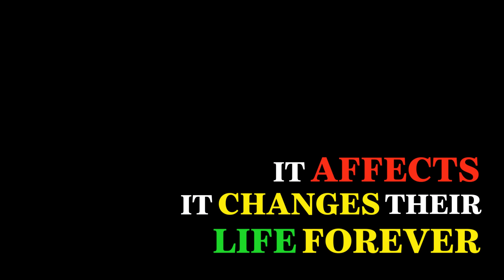The Transformative Power of Kindness and Culture with Bilal Rafiq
In this episode, I sit down with my brother-in-law Bilal Rafiq for a deep conversation about leadership, cultural identity, personal growth, and entrepreneurship. We dive into how small acts of kindness and the butterfly effect can shape lives, exploring whether these moments are guided by God, coincidence, or chaos. Bilal shares touching stories about his in-laws, the power of positive energy, and how his grandmother’s resilience after the partition of India and Pakistan shaped his views on life and kindness.

We also touch on the challenges and rewards of breaking cultural norms, including Bilal's own experiences with marrying outside his culture and religion, and how that impacted his family dynamics. Bilal reflects on personal regrets from his younger years, the growth of his relationships, and the importance of accountability and persistence when building strong bonds.

Additionally, we discuss Bilal’s entrepreneurial journey, highlighting a life-changing gift from his wife Vanessa that shifted his mindset. This surprise brought him into an inspiring community, fueling his passion for success. We explore the law of attraction, the subconscious mind, and how hard work, luck, and uncontrollable events can influence one’s path to success.

Join us for this inspiring and thought-provoking discussion filled with personal stories, lessons learned, and powerful takeaways for anyone navigating life’s challenges, relationships, or professional journeys.

ˍˍˍˍˍˍˍˍˍˍˍˍˍˍˍˍˍˍˍˍˍˍˍˍˍˍˍˍˍˍˍˍˍˍˍˍˍˍˍˍˍˍˍˍˍˍˍˍˍˍˍˍˍˍˍ
Have a Spirituality, Entrepreneurship, and Mindset Questions?
Khurram Bukhari
Influential entrepreneurs
ˍˍˍˍˍˍˍˍˍˍˍˍˍˍˍˍˍˍˍˍˍˍˍˍˍˍˍˍˍˍˍˍˍˍˍˍˍˍˍˍˍˍˍˍˍˍˍˍˍˍˍˍˍˍˍˍˍˍˍˍˍˍˍˍˍˍˍˍˍˍˍˍˍˍˍ
👉🏻 CONNECT WITH Stroke Of Success:

ˍˍˍˍˍˍˍˍˍˍˍˍˍˍˍˍˍˍˍˍˍˍˍˍ
ˍˍˍˍˍˍˍˍˍˍˍˍˍˍˍˍˍˍˍˍˍˍˍˍˍˍˍˍˍˍˍˍˍˍˍˍˍˍˍˍˍˍˍˍˍˍˍˍˍˍˍˍˍˍˍˍ

CONTENT
0:00 - Stroke Of Success
0:50 - Introducing Bilal Rafiq
2:38 - Channel Origins: Behind Our Growth
9:00 - Stroke of Success': Behind the Name
11:21 - Early Bonds: 2004 Recap
16:14 - Bilal's Roots: Guided by Women's Wisdom
23:58 - Leadership Traits in the Family
26:05 - From First Meet to Family Ties
30:27 - Branding, Mentors, and Culture
35:37 - Cultivating Growth in Life and Love
37:22 - Marriage, Growth, and Accountability
41:45 - Law of Attraction
47:12 - Admiring Patrick Bet-David’s Vision
50:04 - Eid Surprise and Growth Journey
54:14 - Trusting in Faith and God
57:43 - Resilience: A Family’s Legacy
1:00:24 - KB’s Stroke: Bilal’s Perspective
1:10:28 - Cherishing Life Chapters
1:13:23 - Memories to Milestones
1:22:29 - Life in Atlanta: Work and Play
1:25:25 - Outro